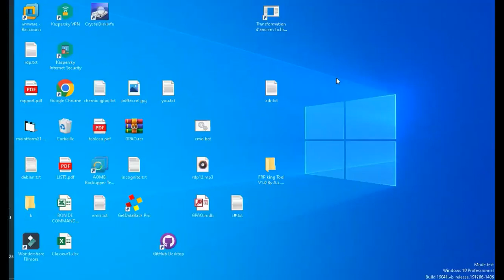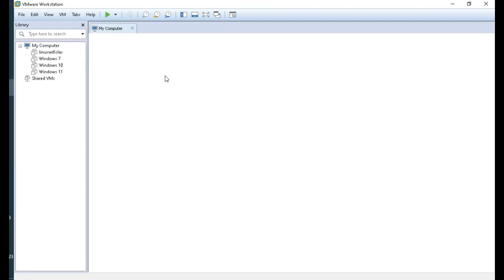fix vmware boot error with activating VT in the Bios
The solution for the error that prevents the loading vmware is to activate the virtualization technology from the bios, but beware each brand of pc has its own key to access the bios
 Thanks